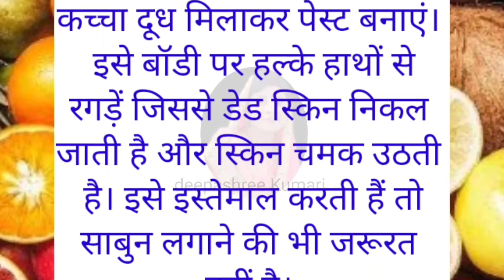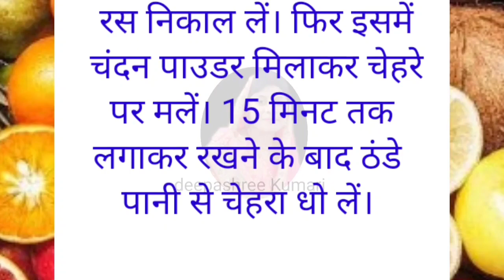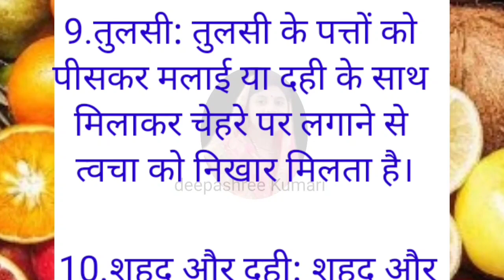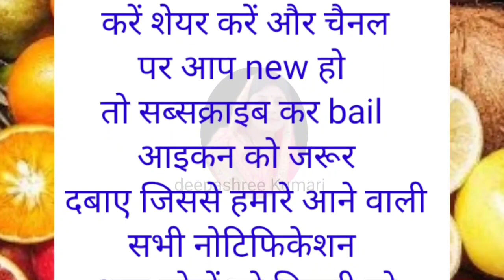10बेस्ट किचन के टिप्स जो आप कहीं नहीं देखे और सुने होंगे, Viral kitchen tips,11Lessonable quotes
10बेस्ट किचन के टिप्स जो आप कहीं नहीं देखे और सुने होंगे, Viral kitchen tips,11Lessonable quotes

15 बेस्ट किचन के टिप्स जो आप कहीं नहीं देखे और सुने होंगे, Viral kitchen tips,11Lessonable quotes

बड़े बुजुर्गों के नियम ध्यान देने योग्य बातें!28Lessonable quotes, viral kitchen tips

बड़े बुजुर्गों के नियम ध्यान देने योग्य बातें!11Lessonable quotes, viral kitchen tips

15 बेस्ट किचन के टिप्स जो आप कहीं नहीं देखे और सुने होंगे, Viral kitchen tips,11Lessonable quotes
15 बेस्ट किचन के टिप्स जो आप कहीं नहीं देखे और सुने होंगे, Viral kitchen tips,Lessonable quotes

18 बेस्ट किचन के टिप्स जो आप कहीं नहीं देखे और सुने होंगे, Viral kitchen tips,Lessonable quotes,Viral kitchen tips, new cooking tips,